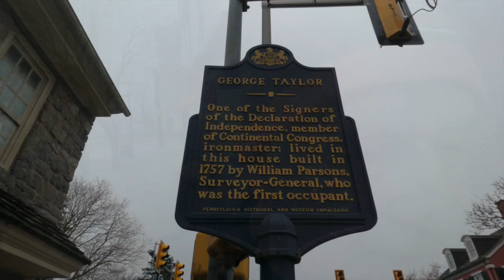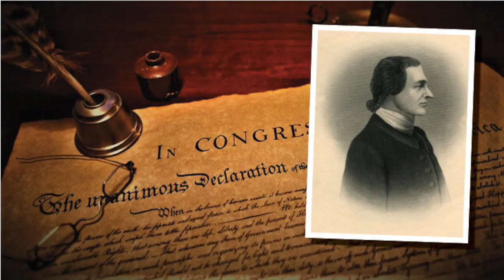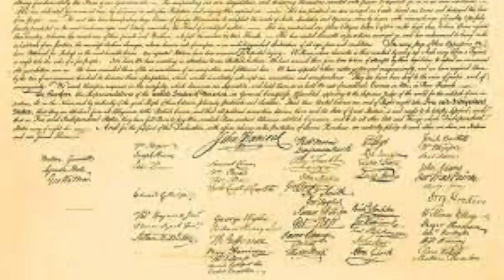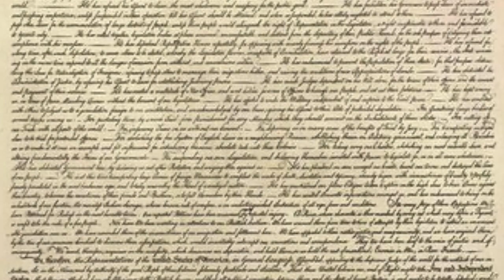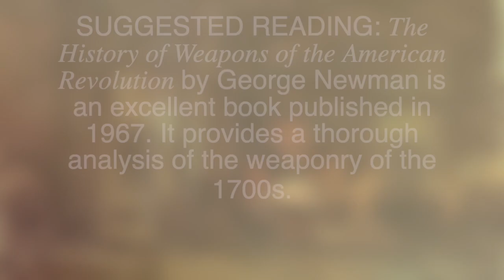Exploring the Bethlehem Area - - George Taylor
One of the signers of the Declaration of Independence was a poor Irish immigrant, a man who had to agree to servitude in order to arrive in the British Colony of America.

He worked hard, took advantage of opportunities, became an iron master, built wealth and entered politics.

We'll see his home in Easton and learn more about George Taylor.